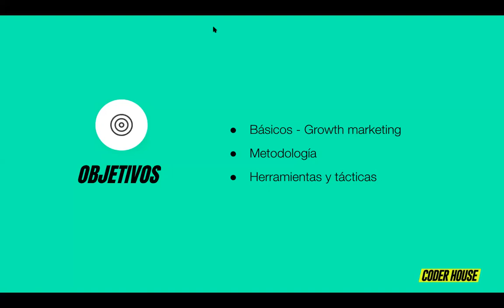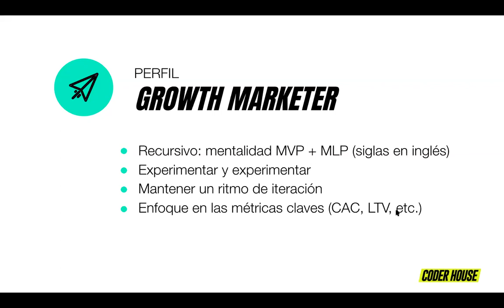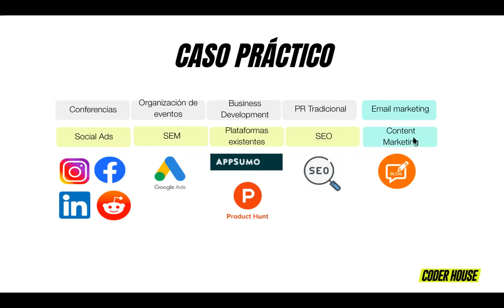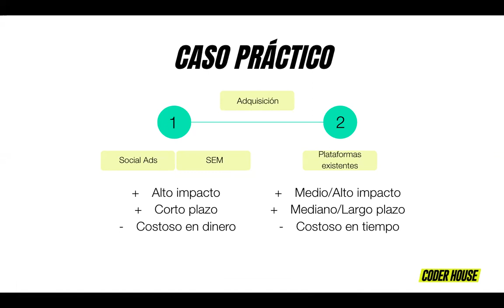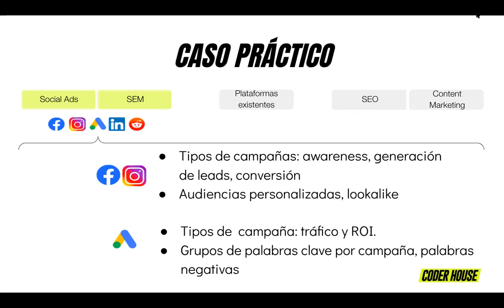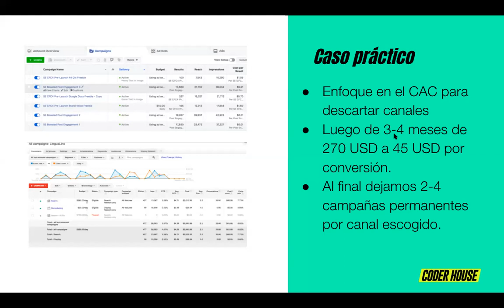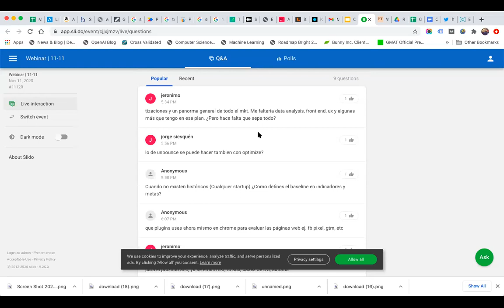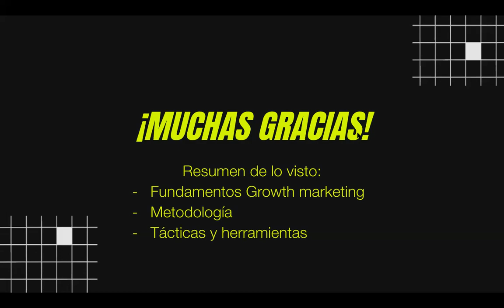Metodología de GROWTH MARKETING🚀 = 4 Fases y Buenas Prácticas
Aprenderás los fundamentos del Growth Marketing con este Webinar.

Hoy Catalina Cortes Gutierrez (Product Manager @Merqueo) nos explica las diferencias entre growth marketing, marketing tradicional, y growth hacking, y también nos enseña las 4 fases de la Metodología de Growth Marketing.

🚀🚀 Aplicá ahora a una BECA del 70% para nuestros Cursos Online en Vivo de Growth Marketing»

~~~ Episodios ~~~
0:00 - Introducción
4:34 - Growth Marketing vs Marketing tradicional
9:51 - Growth Marketing vs Growth Hacking
12:45 - El perfil del Growth marketer
15:02 - Metodología de Growth Marketing
18:25 - Fase 1: Idear
25:30 - Fase 2: Priorizar
36:32 - Fase 3: Experimentar
52:10 - Fase 4: Analizar
59:36 - Sección de Preguntas